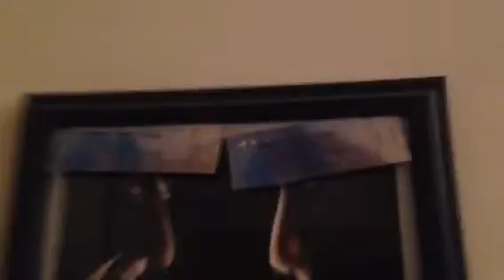Black is me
Now I am